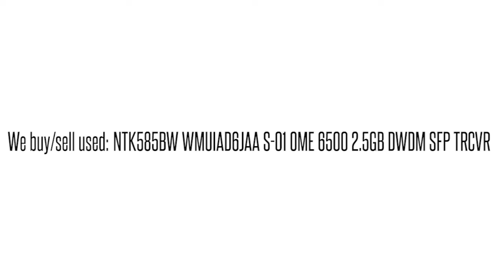NTK585BW WMUIAD6JAA S-01 OME 6500 2.5GB DWDM SFP TRCVR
NTK585BW WMUIAD6JAA S-01 OME 6500 2.5GB DWDM SFP TRCVR We buy/sell used Ciena networking Equipment. Cash for your used Equipment.